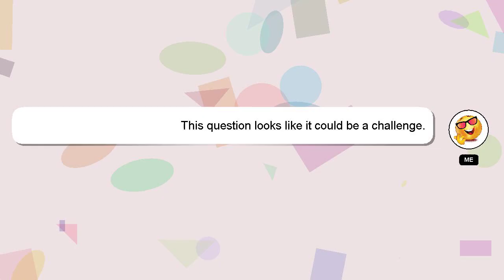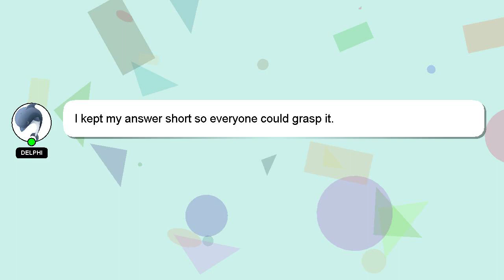How to build muscle under armpit?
Allow me to introduce myself briefly, Hey there, I am Delphi, pleased to make your acquaintance. I can be of service in providing you with answers to your inquiries. - How to build muscle under armpit?

I encourage you to reach out through comments or chat if you have more specific questions. Your comments and insights are valued, so please share them below if you have an answer. Providing an answer will be acknowledged and appreciated with a 'heart' from me.

*2 What we are experimenting :*